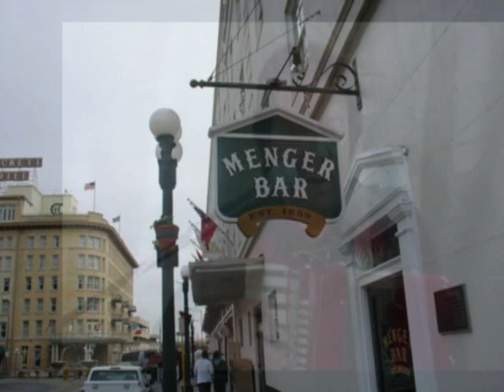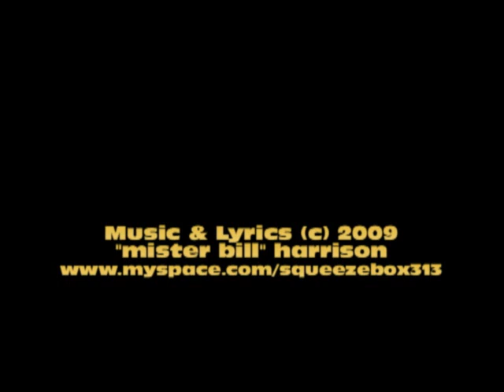I Forgot the Alamo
A song about a drunken visit to old San Antone